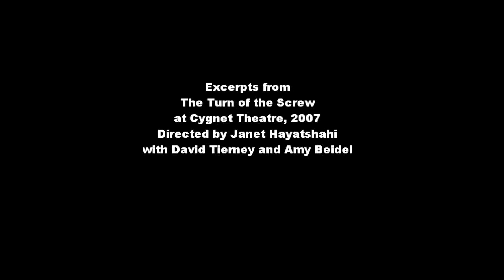Janet Hayatshahi - Director: Turn of the Screw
This video includes excerpts from an archival recording of a 2007 performance of Turn of the Screw at Cygnet Theatre in San Diego.  Janet Hayatshahi, Director.